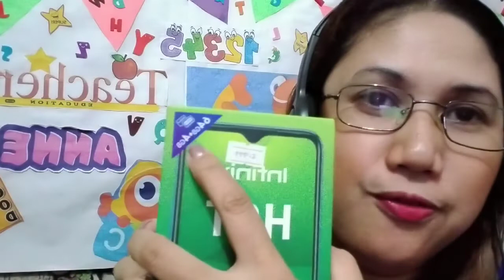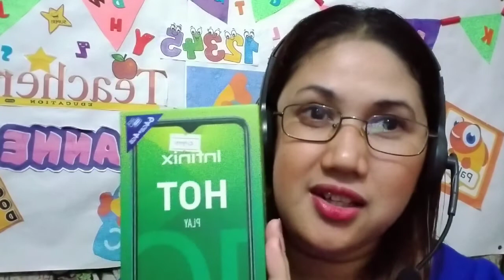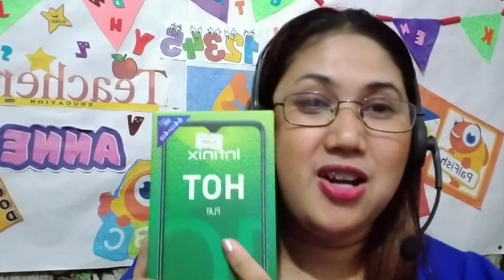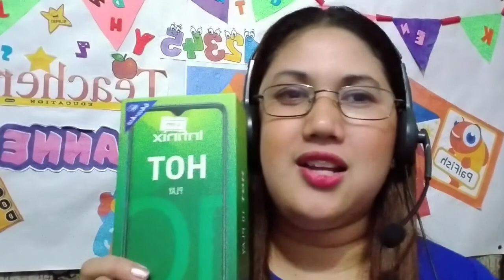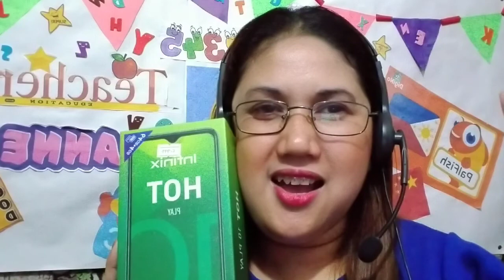Cheap mobile phone for vlogging| Infinix Hot 10 play pwede pang vlog| budget friendly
Hi guys! I'm not an expert para mag review ng isang phone. Panoorin nyo po yung video para malaman nyo bakit nagustuhan ko sya.

64gb+ 4gb
6,000 mAh
Android 10
Helio G35